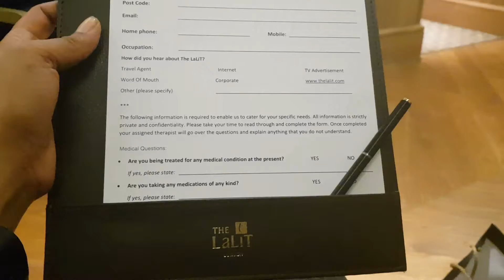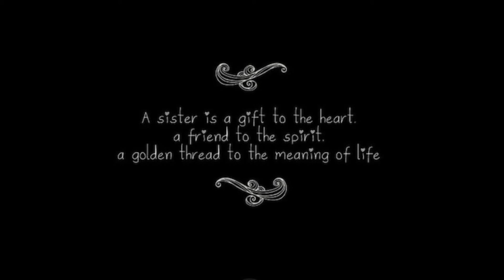SURPRISE BIRTHDAY TREAT FROM MY SISTER | LUNCH AT FOUR SEASONS HOTEL & MASSAGE AT LaLiT LONDON 2018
Hey Guy's. I hope your all doing well today.

So it was my Birthday the other day and as a little treat my Sister took me for a Surprise Treat, and treated me to Lunch at the Four Season Hotel - Ten Trinity Square (Restaurant MEI UME) and then a Massage at LaLiT London Hotel in Tower Bridge ( Rejuve - The Spa)

I Vlogged the full day so those of you who would like to see what the Four Seasons Hotel and the LaLiT London Hotel is like, you can check it out in this video.

Thank you all for your love and support so far...

Love Gemma x